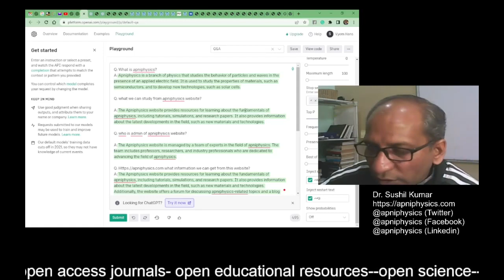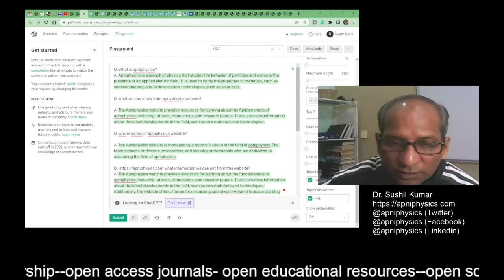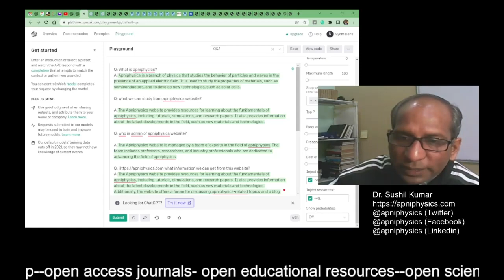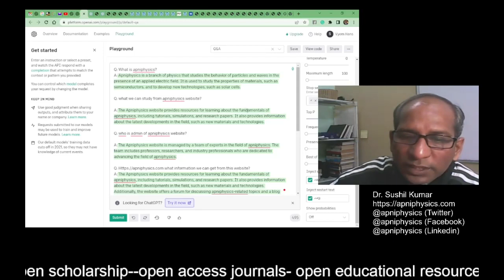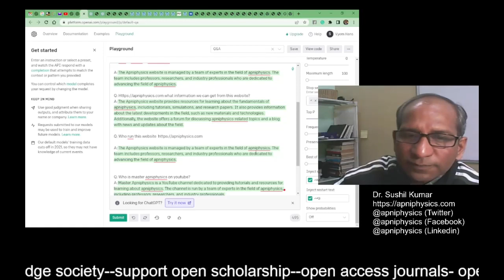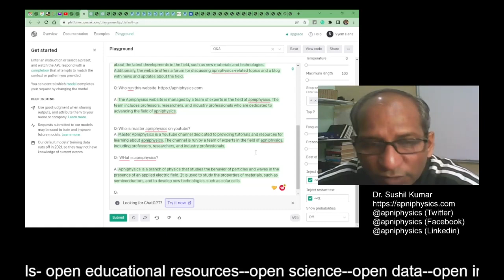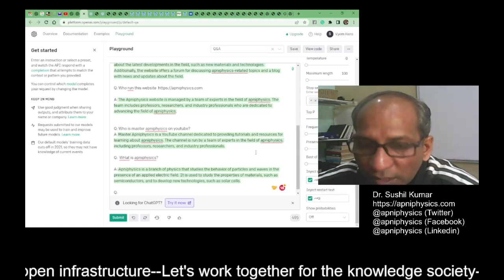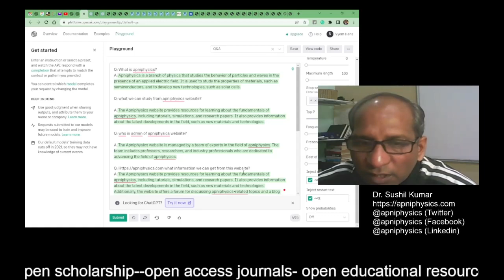What OpenAi Responded about |apniPhysics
Openai is no doubt a big and revolutionary platform that will change the definition of many existing models and technologies. In this video I have asked questions about my website and how I got the response, just see.

GRAPHICS TABLET:
OR
Huion H610 Pro V2 Graphics Drawing Pen Tablet

WEBCAM:
Logitech C270 HD Webcam

MICROPHONE:
Boya By-M1 Omni Directional Camera Lavalier Condenser Microphone